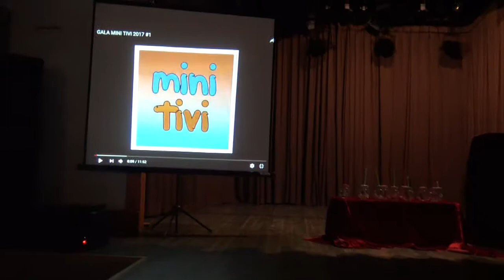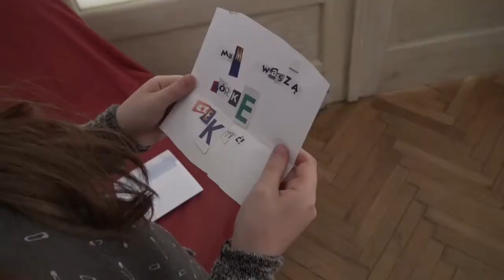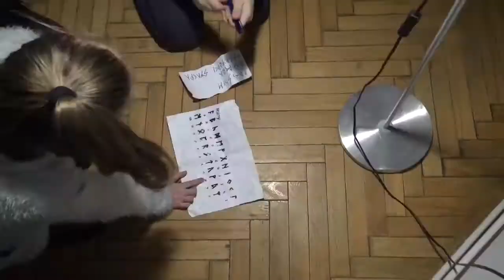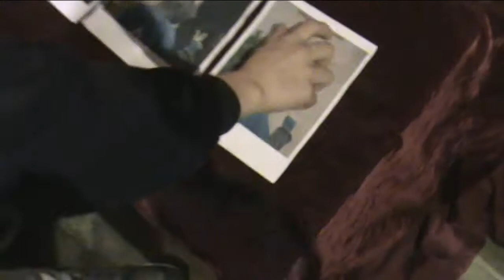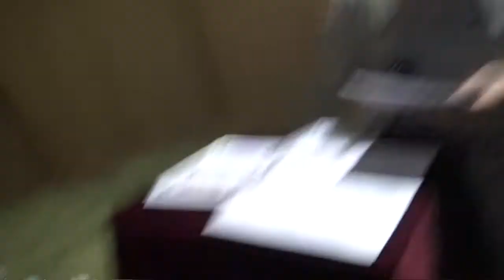GALA1 2018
Wręczenie nagród za sezon 2017/2018 grupy mini tivi nr 1:)